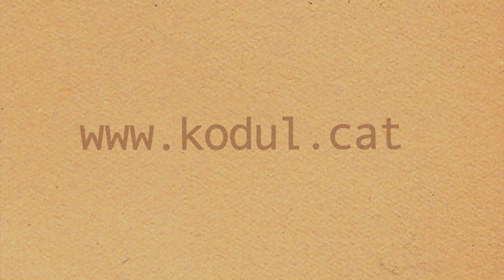Arribarà - Kòdul (Empremta)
Amb llàgrimes als llavis miro la línia que vull creuar,
és la porta de l'ofec i els crits trencats.
amb les armes sobre el cap em fan girar
quan la mare espera dins de l'hospital

I la terra promesa que van confiar-nos, digueu-me on és.
On és la felicitat del paradís,
si els camps i les tortures són l'únic que rebem?
Controlats, humiliats, avançant, exigim la llibertat.

I arribarà el dia del combat
quan les nostres forces s'uniran
i l'amenaça s'haurà esborrat
i podrem somiar

Pedres al puny i empenta són les nostres armes al carrer
contra tancs, governs i lobbies que defensen el diner
i el qui pensi en injustícia de terrorista el tractaran
l'estratègia és no rendir-se i seguir sempre endavant.

Nits de llum i sirenes ens fan renéixer la ràbia al cos
esperant veure la mà que trenqui el mur
convivim amb les mentides, nascudes del rencor.

Contractació/Contracting:
Horitsons MGMT
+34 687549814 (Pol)